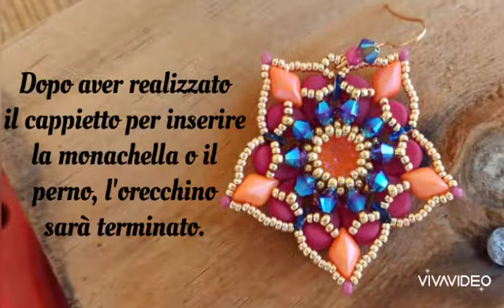56. Tropical (video tutorial)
Materiale occorrente:
*Cathon 8mm
*Rocailles 11/0 e 15/0
*Paisley
*Gemduo
*Tribeads
*Bicono 4mm